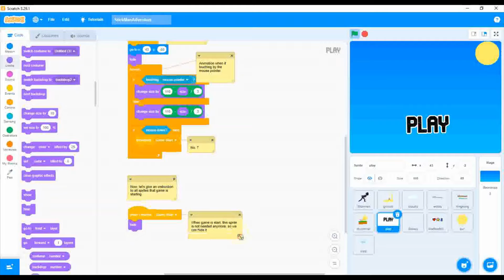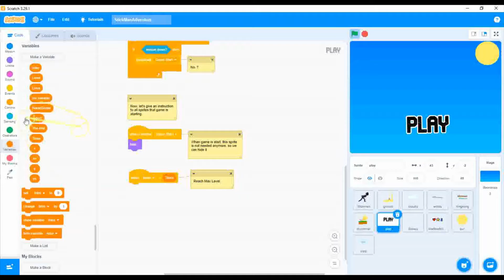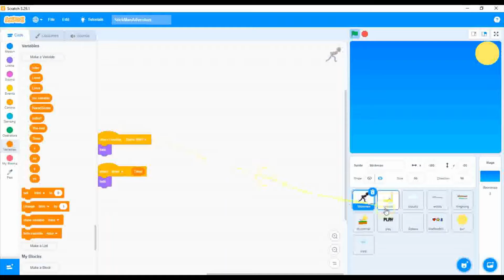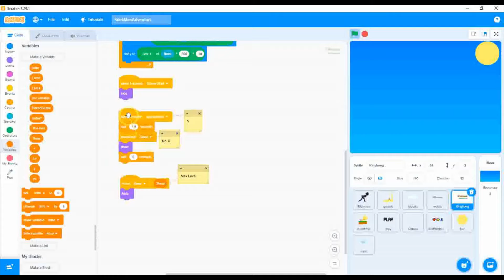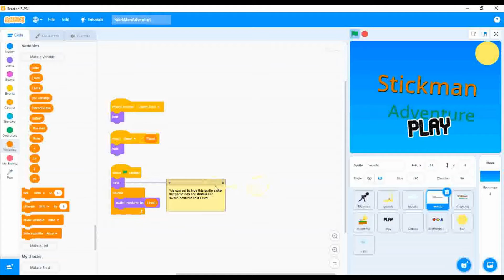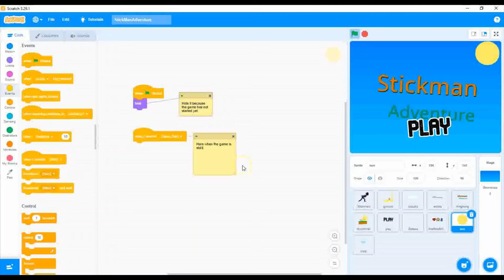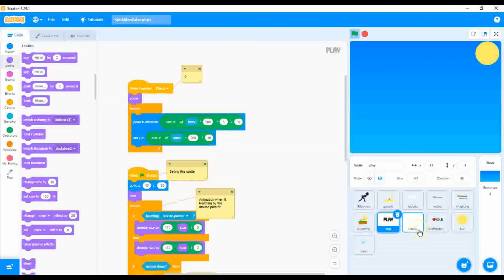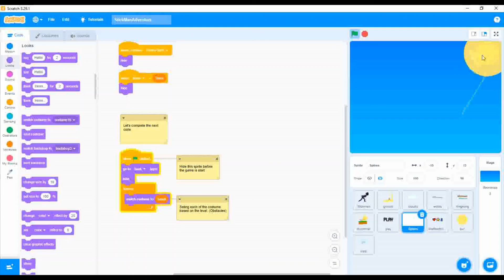Stickman Adventure Part3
Stickman Adventure Part 3.

Wanna do some more ?

1. Galaxy by Donny - ost. 私はジンジャーブレッドです (ost for my anime, please do not use it without my permission).